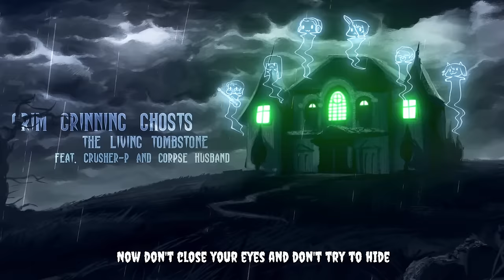The Living Tombstone - Grim Grinning Ghost (feat Crusher P + Corpse Husband) - Halloween Song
Halloween may be over but the party isn't! enjoy this cover of the classic Disney Villans "Grim Grinning Ghosts", featuring The Living Tombstone, Crusher P, and Corpse Husband.

Produced, Mixed and Mastered by Yoav Landau
Featuring special guests Crusher-P and Corpse Husband

Original song by Buddy Baker, with lyrics written by X Atencio.

禁止转载
LYRICS:
When the crypt doors creak
And the tombstones quake
Spooks come out for a singing wake
Happy haunts materialize
And begin to vocalize
Grim grinning ghosts come out to socialize

Now don't close your eyes
And don't try to hide
Or a silly spook may sit by your side
Shrouded in a daft disguise
They pretend to terrorize

As the moon climbs high o'er dead oak tree
Spooks arrive for the midnight spree
Creepy creeps with eerie eyes
Start to shriek and harmonize
Grim grinning ghosts come out socialize

When you hear the knell of a requiem bell
Weird glows gleam where spirits dwell
Restles bones etherealize
Rise as spooks of every size

Grim grinning ghosts come out
To socialize